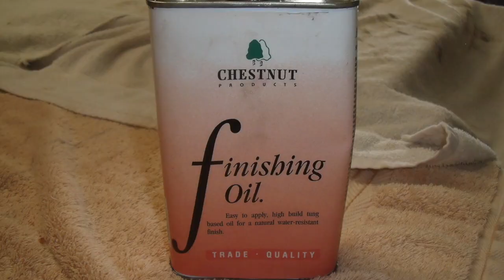The Pencil Box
Intro to the forthcoming Pencil Box project